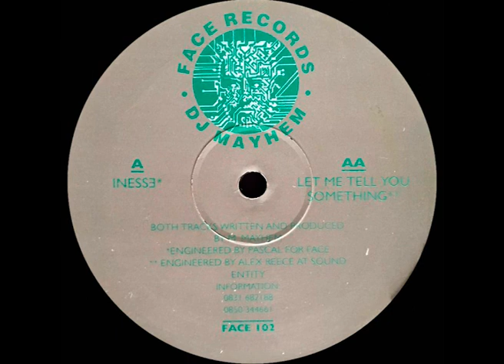DJ Mayhem – Let Me Tell You Something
Face Records – FACE 102
UK 1993
Breakbeat, Hardcore, Jungle, Drum n Bass